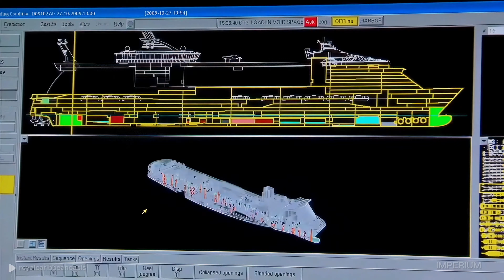A Story of Success: The Oasis Class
The Oasis Class is a true gem of navigation, marking a new benchmark in the history of the cruise industry, with its 236 thousand tons and 362 meters in length, these ships are true floating cities, offering their passengers a unique and unforgettable journey, full of entertainment and amenities, from water parks, restaurants, shops, and theaters, to the "Ultimate Abyss" and "Rising Tide Bar", each ship of the Oasis Class is a masterpiece of technology and naval architecture.

The process of designing and building these ships was a true challenge, taking years of planning and millions of dollars in investments, Royal Caribbean International led a revolution by deciding to build a ship even larger and more luxurious than any other at the time, with the help of a team of naval architects and engineers, the project was finally realized in 2009, when the inaugural ship, Oasis of the Seas, was launched.

Since then, the Oasis Class has been setting new standards in the industry, with its unprecedented combination of size and luxury, as well as its impressive facilities and attractions, Royal Caribbean International continues to innovate, building more Oasis Class ships, such as the Allure of the Seas, Harmony of the Seas, Symphony, Wonder and Utopia, each bringing with it new features and improvements for passengers, if you are looking for an experience of travel full of excitement and luxury, embark aboard an Oasis Class ship.

00:00 Introduction
01:26 Composition of the Oasis Class
02:49 Curiosities about the Size and Capacity of the Ships
03:36 Technologies used in the construction and operation of the ships
04:55 Records established by the Oasis Class
05:54 Design and Architecture of the Ships
06:50 Facilities and attractions on board
07:49 Comforts and Services
08:27 History and Development of the Cruise Industry
09:35 Process of designing and building the Oasis class ships
10:23 Evolution of the Oasis class over the years
11:20 The Height of the Oasis class
11:46 Changes and influences in the cruise market
12:30 Importance of the Oasis class for tourism and economy
13:02 Summary of main topics discussed
14:27 The Future with the Icon Class
15:12 Reflection on the importance of the Oasis class in history and future